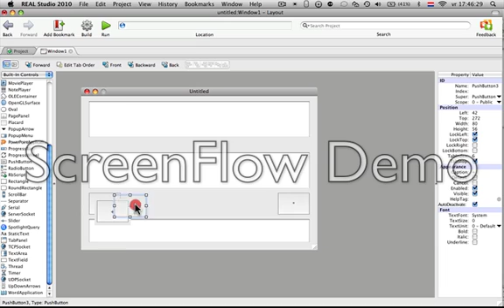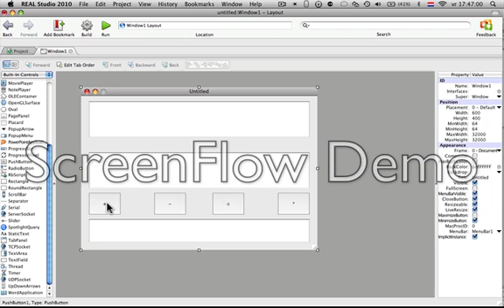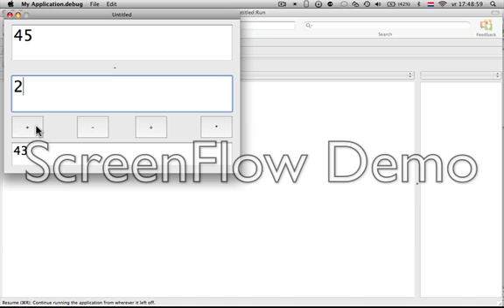How To make a Calculator on Real Studio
The code   statictext1.text = "+"
                  textfield3.text = str(val(textfield1.text) +   val(textfield2.text))